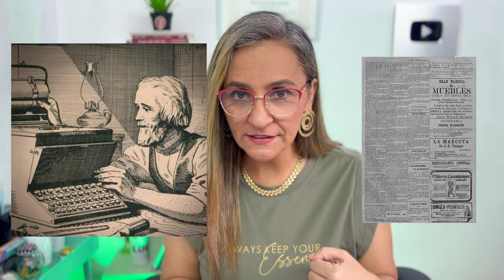LAS MAYÚSCULAS NO LLEVAN TILDE ¿Mito o realidad? ¿Los nombres propios tienen ortografía?